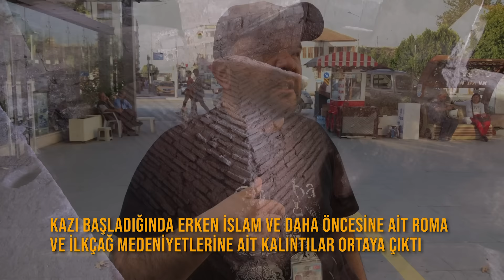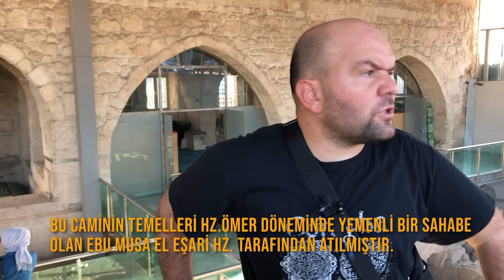Danyal Peygamber'in Kabri Bulundu ! Hemde Tarsus'da...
O, bereket Peygamberi idi. MÖ.586 da Babil Kralı'nın Kudüs işgalinde Babil'e sürgüne gönderilmiş, aç aslanların önüne atılarak hayatına son verilmeye çalışılmıştı. Ancak O, Babil'de Peygamberlik vazifesi ile vazifelencek, çevresini tek Allah inancına davet edecekti. Kendisine ne aslanlar zarar verdi ne de zalim krallar. Onun imanı ve ilmi önünde hepsi eğilmek zorunda kaldılar. Ve birgün Tarsus Topraklarında vefat etti, oraya sırlandı. Defninden tam 1100 yıl sonra Anadolu'ya gelen ilk müslümanlar kabrini buldular. Kötü niyetliler bulamasın diye özel önlemler aldılar. İkinci definden tam 1400 yıl sonra bu kez kabir bir kez daha açılacaktı. Tarihler 2005 yılını gösteriyordu. Tarsus Makam Caminin bahçesine tuvalet inşaatı başlamıştı. İşte ne olduysa ondan sonra oldu...
Talha Uğurluel